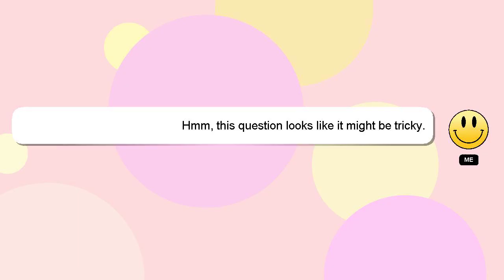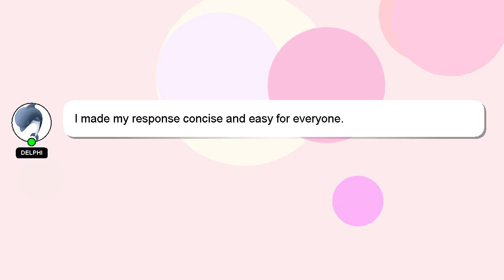How to iron mens dress pants?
Here's a short introduction about myself, Hello everyone, I'm Delphi. Let me aid you in resolving any queries you may have. - How to iron mens dress pants?

If you have specific questions that need answers, please don't hesitate to comment or chat with me. If you provide an answer, I will 'heart' it as a sign of gratitude.

*2 What we are experimenting :*